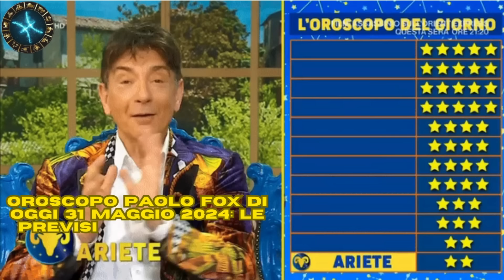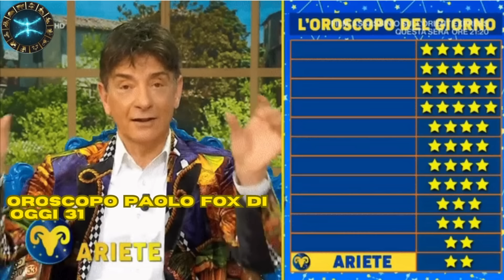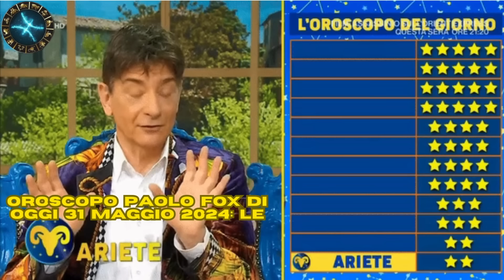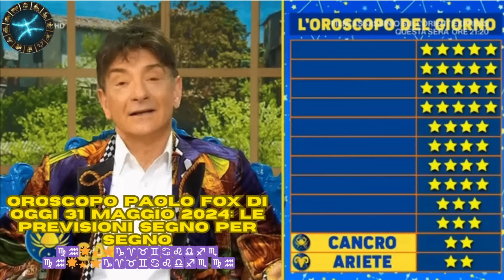I Fatti vostri :Oroscopo Paolo Fox di oggi 31 maggio 2024:le previsioni segno per segno ♍♒🌟💫⭐♑♈♉♊♋♌♎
Guida Astrologica: Paolo Fox e le Prospettive del 2024"
"Oroscopo 2024 con Paolo Fox: Anticipazioni e Consigli"
"Il Destino nei Segni: Paolo Fox e l'Oroscopo del 2024"
"Paolo Fox: Cosa Dicono le Stelle per il 2024?"
"Scopri il Tuo Futuro: Paolo Fox e l'Oroscopo del Nuovo Anno"
"Stelle e Profezie: Paolo Fox e l'Oroscopo per il 2024"
"Previsioni Celesti: Paolo Fox e l'Oroscopo Annuale del 2024"
"Lettura delle Stelle con Paolo Fox: Oroscopo 2024"
"Il Mondo Astrologico nel 2024: Paolo Fox e le Sue Prospettive"
"Oroscopo Paolo Fox: Cosa Riserva il 2024 secondo l'Astrologo"